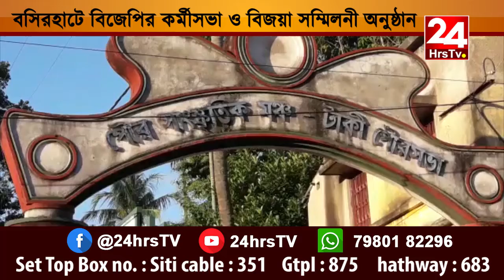বসিরহাটে বিজেপির কর্মীসভা ও বিজয়া সম্মিলনী অনুষ্ঠান